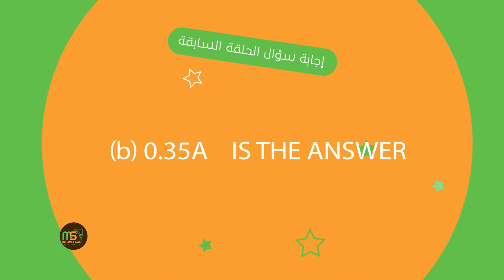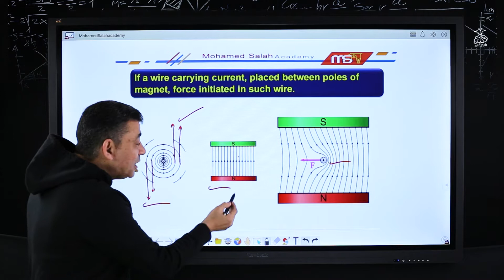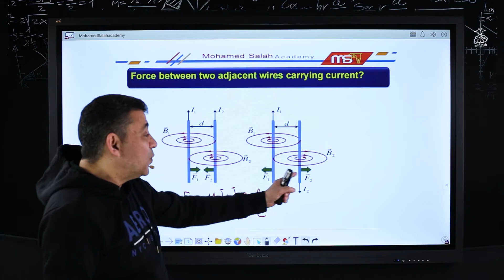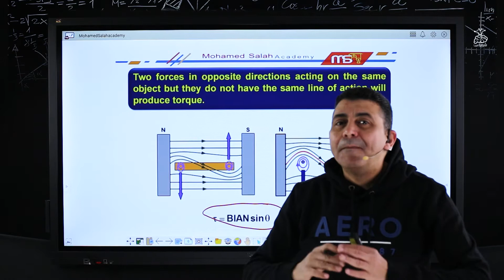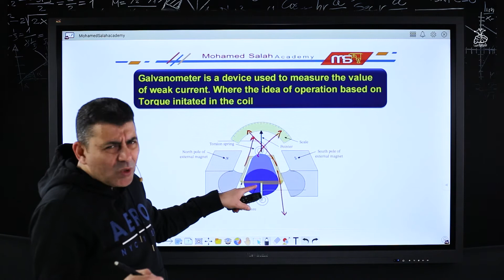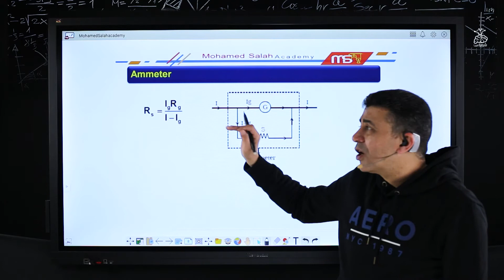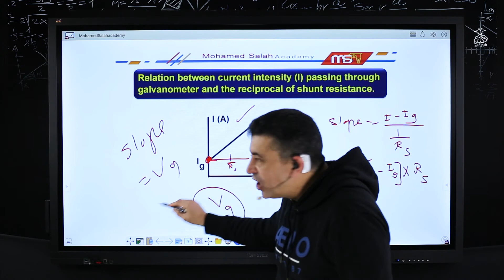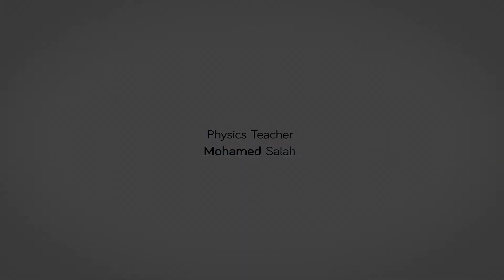شويه فزيا (74)